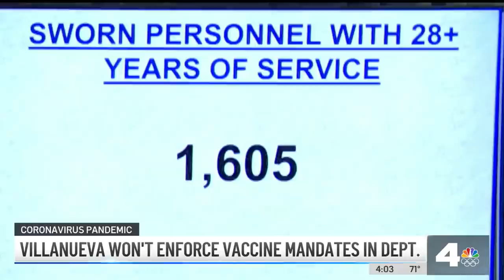LA County Sheriff: Hundreds of Deputies Plan to Leave Over Vaccine Mandate | NBCLA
What’s unusual is the sheriff himself is saying he won’t enforce the vaccine mandate because he thinks it’s bad policy. He held another news conference to say more than 1,000 deputies would leave or go into early retirement over the policy. Patrick Healy reports Nov. 2, 2021.

About NBCLA